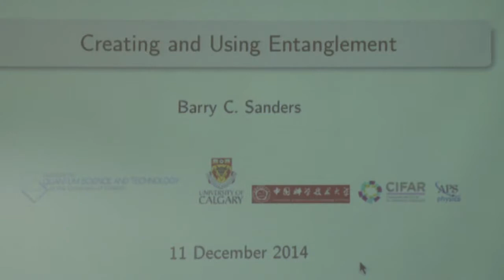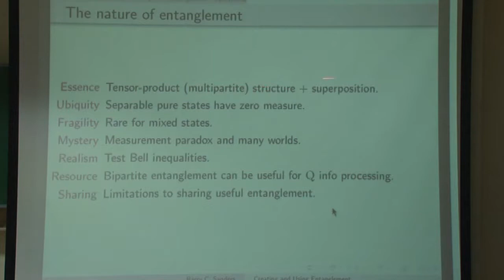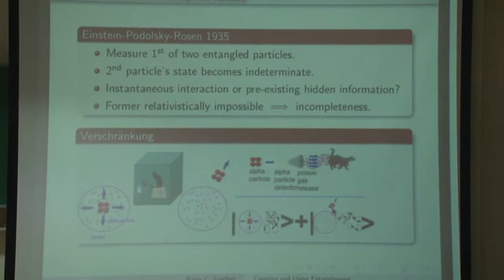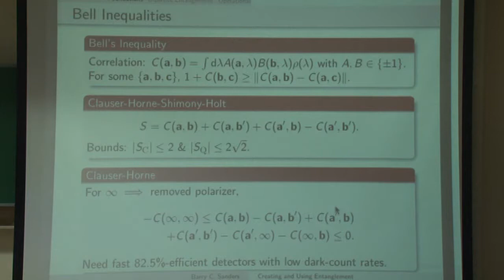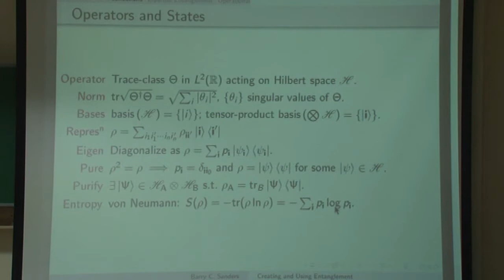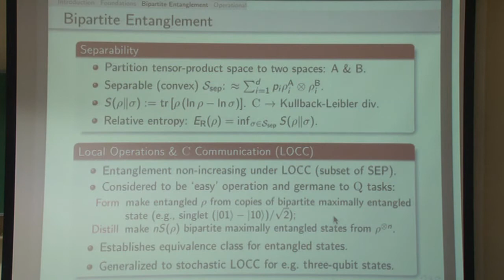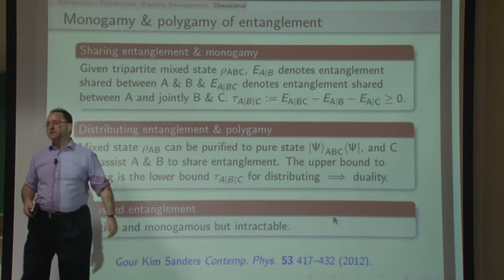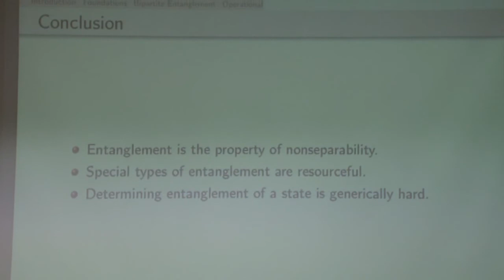Creating and Using Entanglement (ICTS-IISc Joint Colloquium)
Dates: Wednesday 10 Dec, 2014 - Friday 12 Dec, 2014

Description:
In the last few years, quantum entanglement considerations have led to profound insights in the connection with gravity. Entanglement entropy has been proposed as a probe to study the architecture of spacetime in quantum gravity. Connections with the Bekenstein-Hawking area law applicable to black holes have been found. This area law behaviour finds support from various approaches to quantum gravity. This program will focus on the lessons that various aspects of quantum entanglement have taught us about holography as well as what the holographic approach via the AdS/CFT correspondence has meant for entanglement.